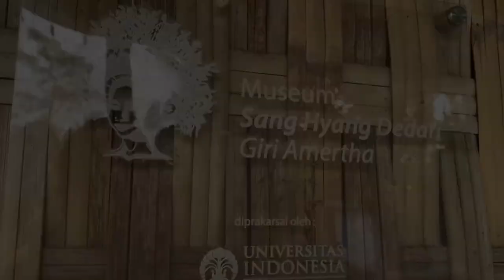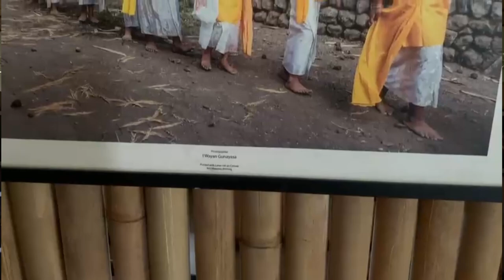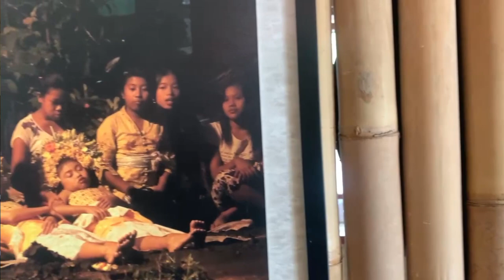Melihat Tarian Sanghyang Dedari di Museum Giri Amertha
Melihat tarian Sanghyang Dedari di Museum Giri Amertha. Museum ini terletak kurang lebih 9 km di bawah Gunung Agung. Maka dari itu diambil nama Museum Giri Amertha yang memiliki arti, Giri berarti gunung dan Amertha artinya kehidupan.

Sejarah berdirinya Museum Giri Amertha berawal dari penelitian tentang Sanghyang Dedari oleh Saras Dewi, peneliti Universitas Indonesia (UI) tahun 2016 lalu.

Tak hanya memberikan ide, Saras Dewi juga membantu memfasilitasi untuk pembangunan museum tersebut. Tujuan pembangunan museum itu adalah untuk melestarikan Tarian Sanghyang Dedari. Museum Sanghyang Dedari akhirnya diresmikan pada tahun 2019.

Seluruh warga desa Geriana Kauh sangat antusias dengan adanya pembangunan Museum Giri Amertha.